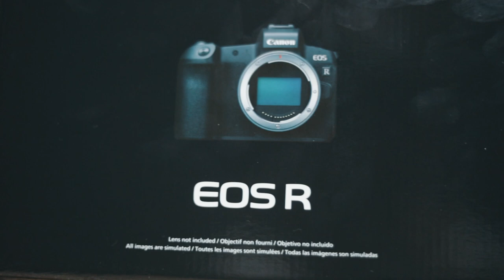Canon EOS R Camera Unboxing Video In 60 Seconds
Unboxing video for Canon's first full frame mirrorless camera, Canon EOS R.

Canon EOS R

WHAT I USE TO SHOOT WITH:

My Main Camera
My 4K Camera BEAST
My Trusty Zoom Lens
My Other Zoom Lens
Sunglasses for Your LENS
BEST SD Card for Canon 5D
GREAT Prime Lens #1 for Canon 5D
GREAT Prime Lens #2 for Canon 5D